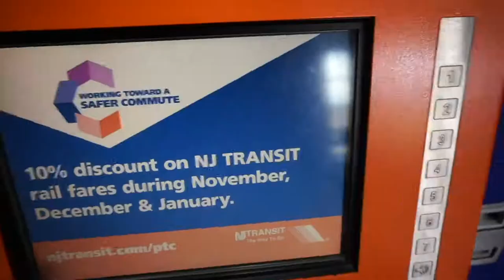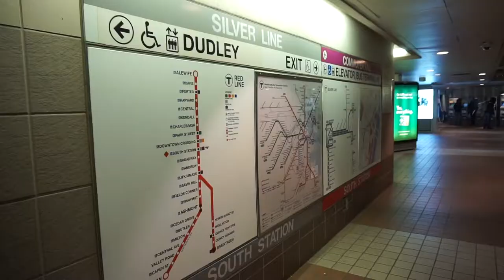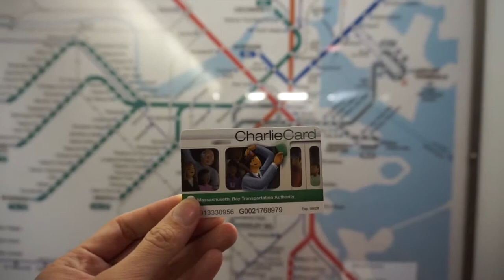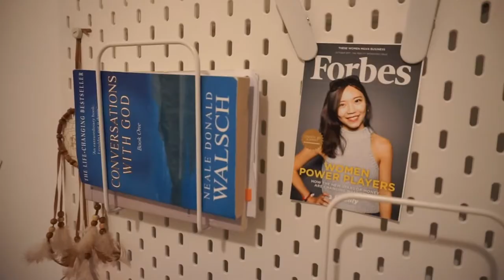Fresh off the boat at Rutgers _ 感恩節假期去Boston Ep1 || Vlog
A trip to Boston during Thanksgiving holidays.

感恩節去波士頓